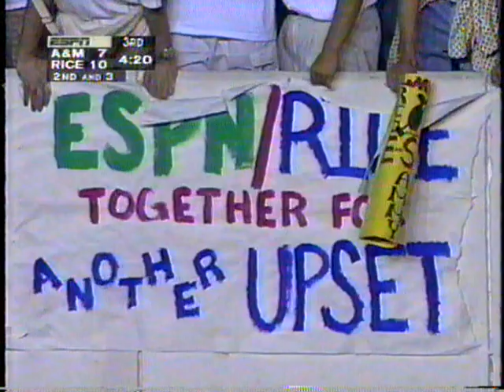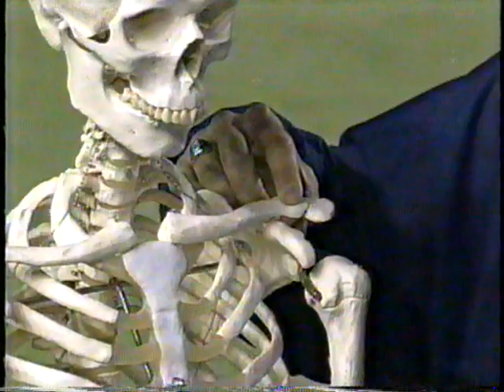1995: #18 Texas A&M @ Rice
11/9/1995: #18 Texas A&M @ Rice
Texas A&M: 17 | Rice: 10